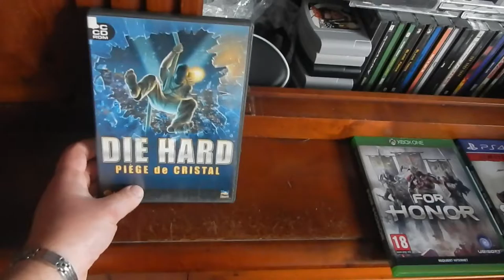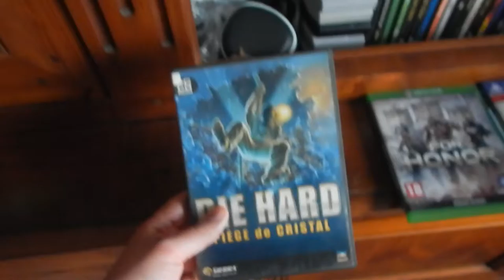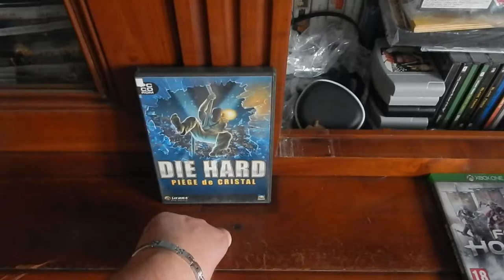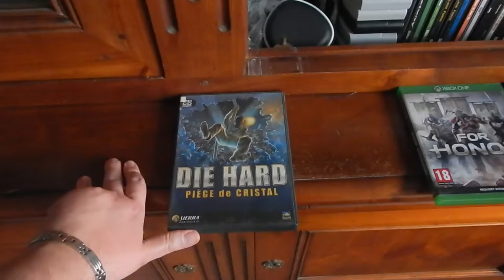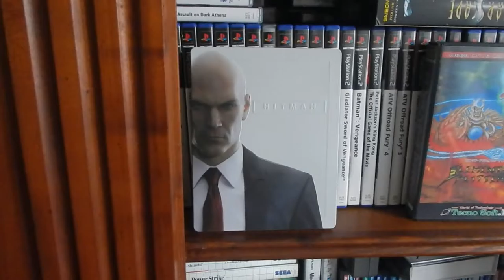Achats 1er trimestre 2017 3/? oldschoolgameuniverse.blogspot.fr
présente la 3ème vidéo des derniers achats du 1er trimestre 2017.